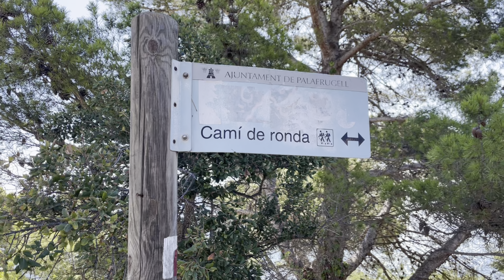Catalunya partie 4: Sant Feliu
Quatre nuits, trois jours complet, marche sur le Cami de Ronda le premier et troisième jour, visite de trois village médiéval le deuxième jour: Peratallada, Palau Sator  et Pals.